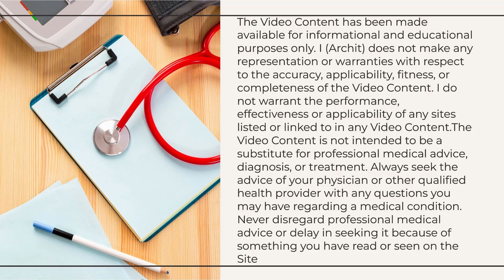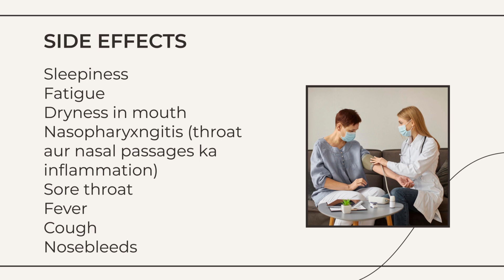Lefive 5mg Tablet || Lefive M Tablet Uses, Side Effects In Hindi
Lefive 5mg Tablet aapko blocked ya runny nose, sneezing, aur itchy ya watery eyes ke symptoms se rahat dilata hai. Isse aapko apni daily activities karna aasaan hoga. Ye insect bites ke baad hone waali allergic reactions aur hives aur eczema ke symptoms jaise rash, swelling, itching, aur irritation se bhi rahat de sakta hai. Isse aapki skin ka appearance better hoga aur aapka mood aur self-confidence bhi improve ho sakta hai. Iske rarely koi serious side effects hote hain aur aapko sirf symptoms wale din hi isse lena padta hai. Aur, Lefive 5mg Tablet doosre antihistamine medicines ke comparison mein kam neend laata hai. Agar aap ise symptoms hone se rokne ke liye le rahe hain toh aapko ise regular use karna chahiye taaki maximum benefit mile.

SIDE EFFECTS:
- Sleepiness
- Fatigue
- Dryness in mouth
- Nasopharyngitis (throat aur nasal passages ka inflammation)
- Sore throat
- Fever
- Cough
- Nosebleeds

Lefive 5mg Tablet ko food ke saath ya bina food ke liya ja sakta hai, par ise fixed time par lena better hota hai.